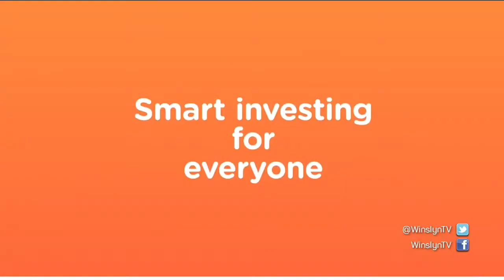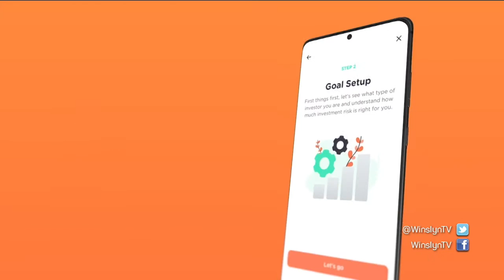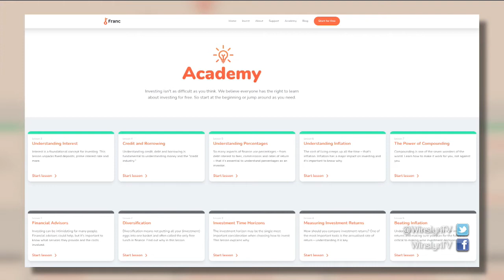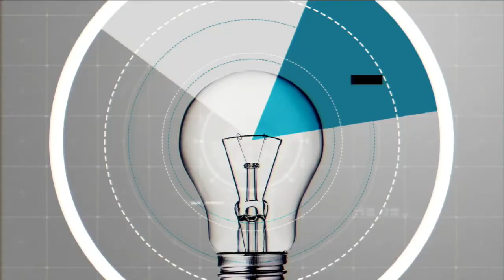Doelgerigte spaar en beleggings met Franc, DR THOMAS BRENNAN - WINSLYN | 21 OKTOBER 2021 | kykNET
Franc, is ñ app waarmee jy aangespoor word om vir spesifieke doelwitte te spaar, en terselfde tyd ook sommer vir jou ñ beleggingsportefeulje op te bou. Dr. Thomas Brennan, stigter en uitvoerende hoof, vertel meer oor hul groei die afgelope 3 jaar, die uitdagings binne Suid-Afrika se spaarkultuur, en dit wat voorlê vir Franc.

Purposeful saving and investments with Franc, DR. THOMAS BRENNAN - WINSLYN | 21 OCTOBER 2021 | kykNET
Franc, is an app that encourages you to save for specific goals, and at the same time also builds an investment portfolio for you. Dr. Thomas Brennan, founder and CEO, talks more about their growth over the past 3 years, the challenges within South Africa’s savings culture, and what lies ahead for Franc.